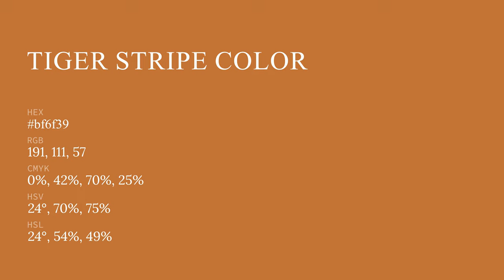Tiger Stripe color bf6f39 hex color - Orange color - Cool color bf6f39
What color is Tiger Stripe ? bf6f39 hex color - Orange color - Cool color bf6f39

Hex bf6f39 Color Code is also known as Tiger Stripe color.

Hex bf6f39 Color code in RGB color code model is created after adding 74.90% red color, 43.53% green color and 22.35% blue color.
Hex bf6f39 Color code in CMYK color (process color) code model is generated after subtraction of 0% cyan, 41% magenta, 70% yellow and 25% black.